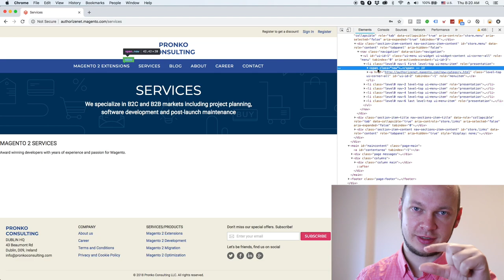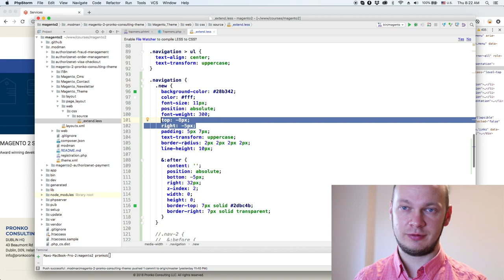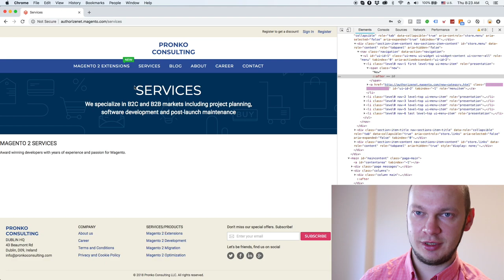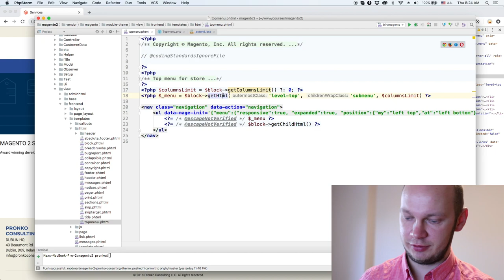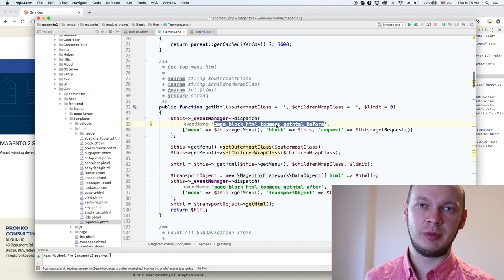Top Menu Labels Magento 2 Theme Development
In this tutorial, I've decided to add and style a custom label above top navigation links.